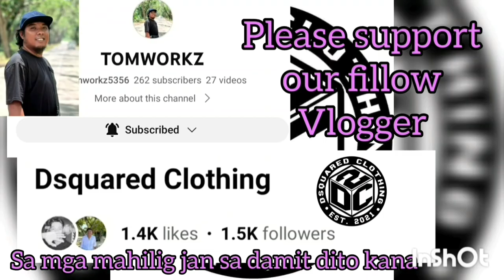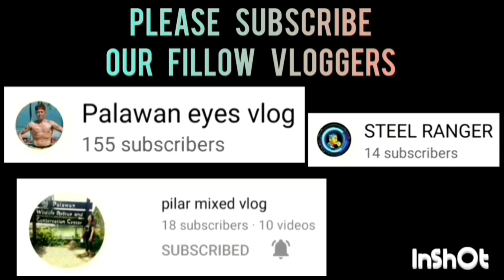ANG GANDA NG CONNECTION! SA FASTBREAK NAHIRAPAN ANG KANILANG KALABAN